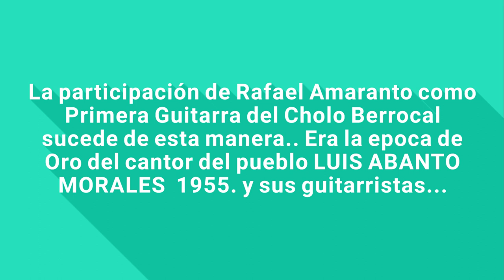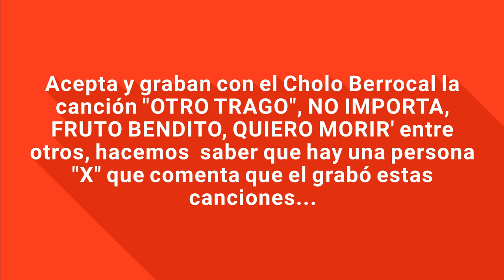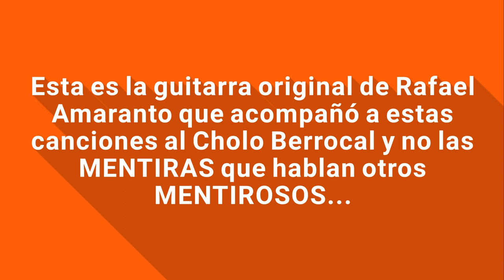OTRO TRAGO - El Cholo Berrocal con la Primera Guitarra de Rafael Amaranto.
Difundiendo nuestra música Peruana

Como en ese tiempo Rafael Amaranto era compañero de guitarra de Modesto Pastor acompañantes de Luis Abanto Morales el cantor del pueblo, que en esa época era el ÍDOLO máximo de la canción criolla del Perú (1955),,, esque Pastor le habla y convence a Rafael Amaranto para acompañar con su Primera Guitarra al Cholo Berrocal, el cuál Rafael Amaranto acepta acompañar con su 1ra. Guitarra al Cholo Berrocal y graban el Vals "OTRO TRAGO" de inspiración de Hector Torres Becerra, don Rafael Amaranto le hace una introducción asu mismo estilo de AMARANTO' ahi,,, (ojo) esto es una ACLARACIÓN el Sr. Rolando Vento en Varios videos de YouTube declara en COMPLICIDAD del Sr. Tacna, que él sr. Rolando vento ES EL QUE TOCA la Primera Guitarra EN ESTA canción "OTRO TRAGO" con el Cholo Berrocal LO CUAL es MENTIRA porque en ese  tiempo todavía NO existia en la vida artistica del Cholo Berrocal, el  Sr. Rolando Vento. REITERO nuevamente que lo que declara el Sr. Rolando Vento y el Sr. De Tacna es totalmente FALSO y MENTIRA... El Sr. Rolando Vento recien aparace en la vida artistica del Cholo Berrocal despues de la participación de la Primera guitarra de Paco Maceda... LO CUAL para los admiradores del Cholo Berrocal LO QUE DECLARA  el señor Rolando Vento en COMPLICIDAD del señor de Tacna Y HABLA rolando  vento SER CREADOR DEL ESTILO del Cholo Berrocal y descubridor artístico de Berrocal ES MENTIRA,,, igualmente el Sr Rolando Vento SE ATRIBUYE que EL  acompañó TODAS las canciones al Cholo Berrocal desde el comienzo poniendose SUS FOTOS en  todas las canciones del Cholo Berrocal en COMPLICIDAD del Sr. De Tacna LO CUAL ES TODO PURAS  MENTIRAS !!! Despues de esta ACLARACIÓN viene la participación de la primera guitarra de Don Paco Maceda... Esta aclaración es por las MENTIRAS que se atribuye el Sr. Rolando Vento EN COMPLICIDAD del Sr. de TACNA  de hablar y comentar que el Sr. Rolando vento acompañó a Berrocal desde su incio lo cual es pura MENTIRA porque el Sr.Rolando Vento Recien aparece en la vida artistica del Cholo Berrocal  despues de la Participación de la Primera guitarra del Sr. Paco Maceda. Aqui lo que grabó el Cholo   Berrocal, con la Primera Guitarra de Don RAFAEL AMARANTO.. " OTRO TRAGO" - Fruto Bendito - No Importa - Quiero Morir - No bebas mas, entre otras Masssss.  Y estas canciones dice  el Sr. Rolando Vento EN COMPLICIDAD del Sr. de Tacna QUE EL grabó con su guitarra estas canciones LO CUAL ES MENTIRAS .. Fue la Primera Guitarra de un Grande Maestro don RAFAEL AMARANTO.